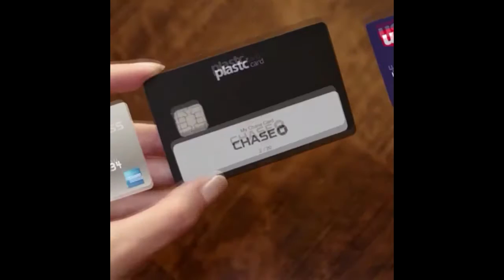'Plastc card' Cool tech until we completely transition to mobile pay systems 7